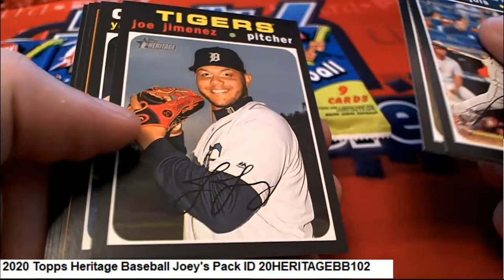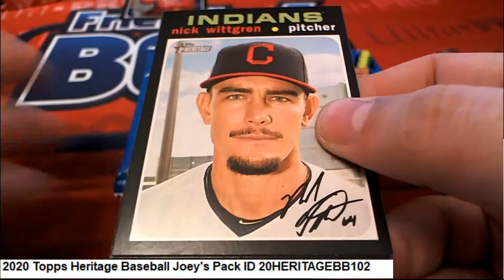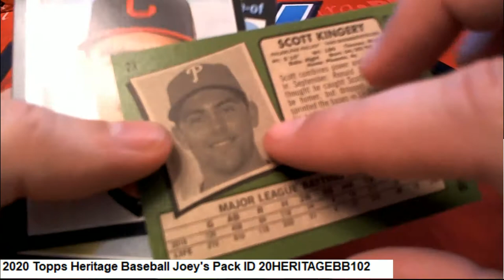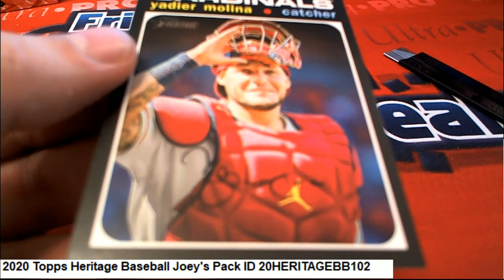2020 Topps Heritage Baseball Joey's Pack Rip ID 20HERITAGEBB102